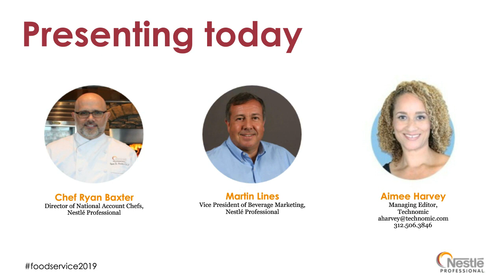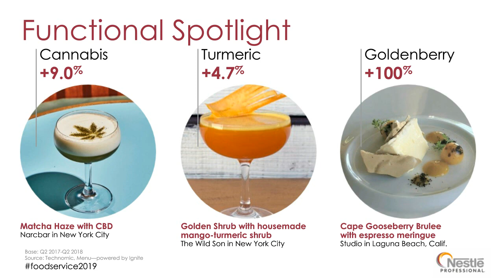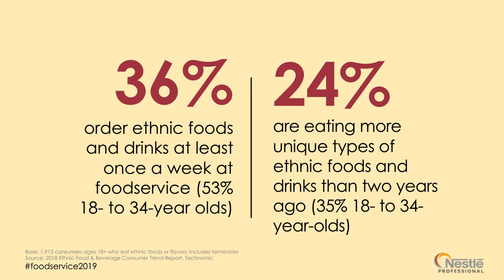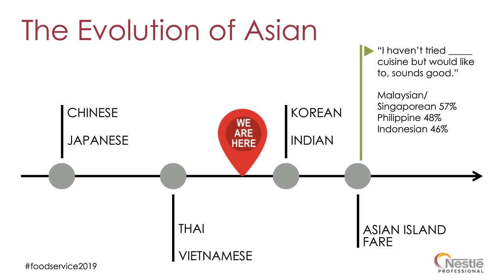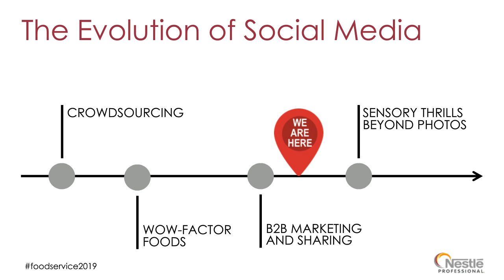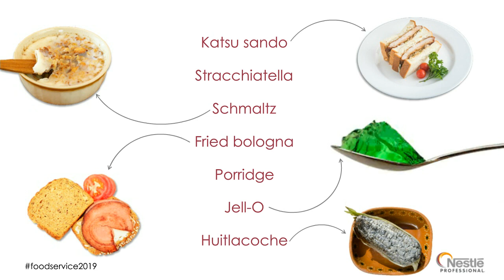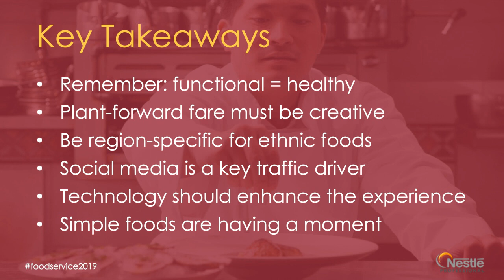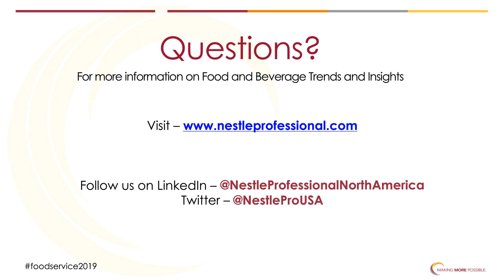Webinar: 2019 Food & Beverage Industry Trends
Trying to predict the next "sriracha" food trend? Curious if you could benefit from adding plant-based proteins to your menu?

The food and beverage industry is continually changing. That makes it challenging for foodservice operators to keep up with all of the latest trends that attract customers and help drive sales.

This video shares data-driven insights on some of the biggest food and beverage trends for 2019. Plus, you'll get actionable tips on how to incorporate these trends into your menu and business plans.

A few concepts you'll learn about:
• Consumers’ shifting idea of what “healthy” means
• What types of global influences have taken ahold on menus in 2019
• Ways to leverage social media and technology to grow your customer base
• What consumers expect from delivery services, off-premise options and fine dining
• And more

For even more food and beverage insights, download the 2019 Food & Beverage Trend Report